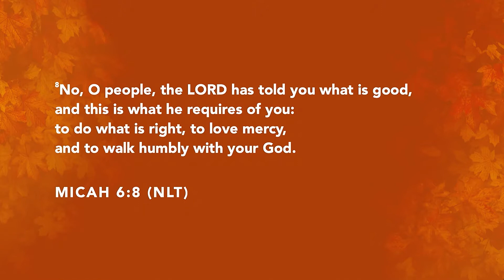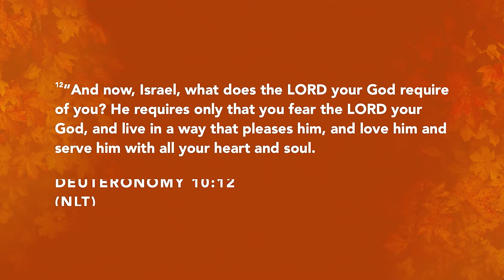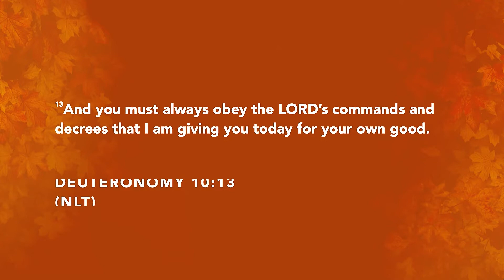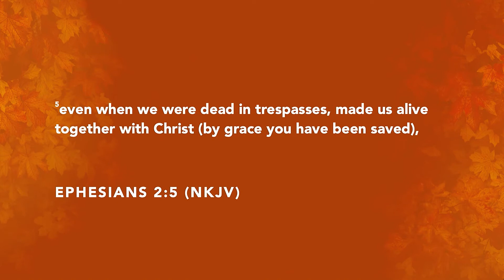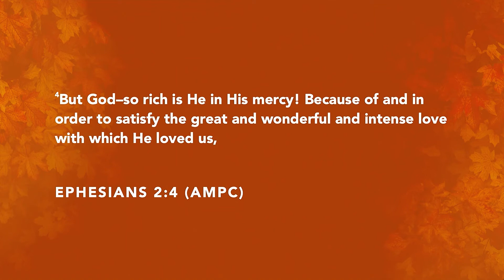God's Requirement | Minister Darnell Allen